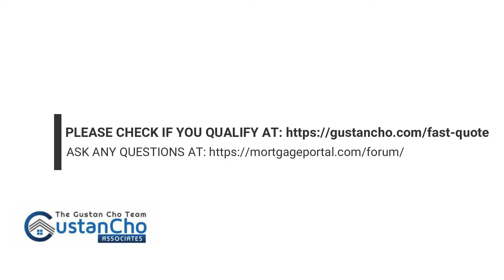VA UPDATED Mortgage Guidelines For 2020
1. Gustan Cho Associates always draws readers' attention to changes in guidelines.

- Every calendar year, we observe unique changes in credit programs, such as changes in credit limits
- At the end of the third quarter of each calendar year, the Federal Housing Financing Administration (FHFA) analyzes data nationwide for the average housing price index (HPI)
- Every year, changes in the housing price index adjust credit limits for each point in the whole country
- On this blog, we describe in detail several changes and how to apply for a mortgage without EXCESSIVE LOANS Gustana Cho Associates

STATE LICENSES:
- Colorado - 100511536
- Florida - LO40799
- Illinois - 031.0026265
- Indiana - 38913
- Michigan - 229891
- Pennsylvania - 72654